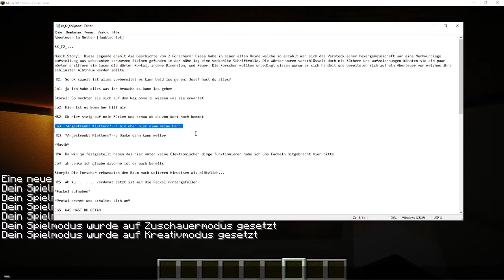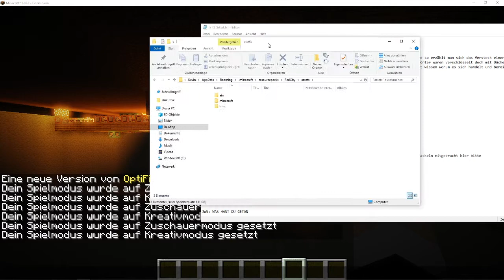Redstone Kino Part 56 [Redstone City Projekt]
Hier kommt ihr zum aktuellen Download der Map und zu meinem Community Discord

In diesem Video baue ich an einem Redstone Kino. Ich hoffe euch gefällt das Video und Ideen für weitere Projekte was so in eine Redstone Stadt gehört bitte in die Kommentare zusammen mit Tipps was ich noch verbessern kann.

Geplant sind bereits:

-Ein Restaurant
-Eine Bank
-Ein Rathaus
-Ein Park
-Ein Hotel
-Ein Museum
-Ein Krankenhaus